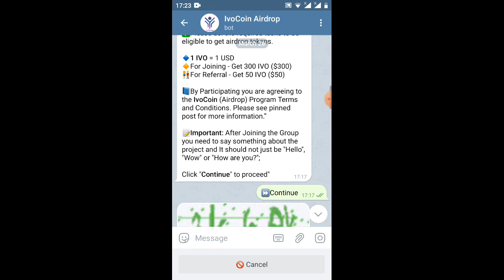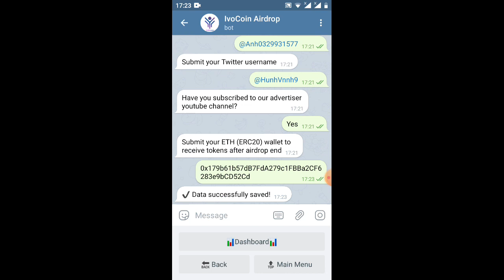hướng dẫn nhận 300IVOcoi=300$ _get Giude 300$ kèo hót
Link box